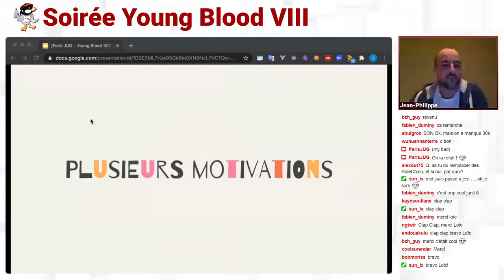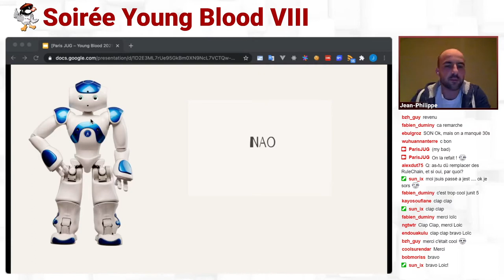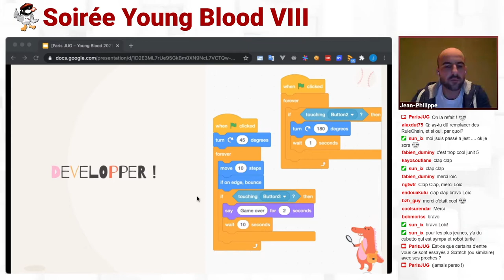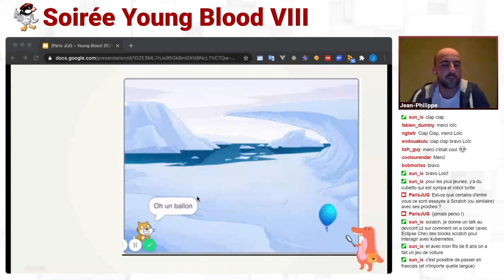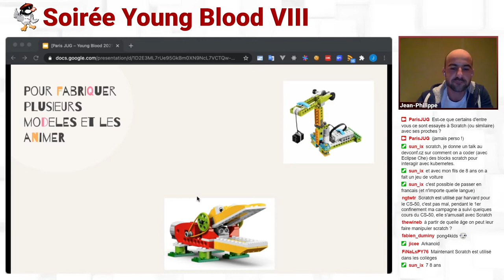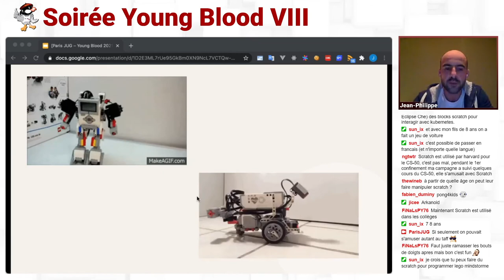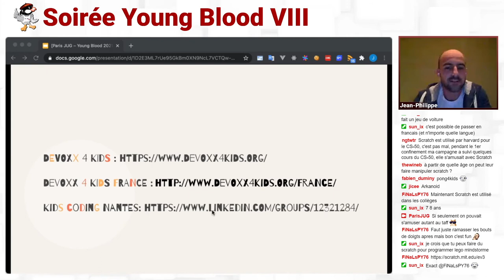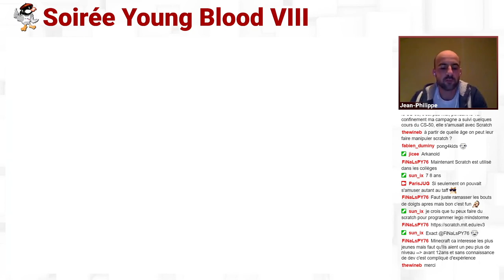2021/01/12 - Soirée Virtuelle : Young Blood VIII – Le développement dès le plus jeune âge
Nous développons au quotidien mais savez-vous que des associations, dont le Devoxx4Kids, permettent d'accompagner vos enfants à découvrir le monde du développement. Dans ce talk je vous présenterai comment se déroulent ces sessions.

par Jean-Philippe Baconnais